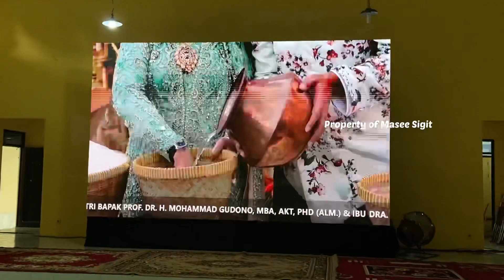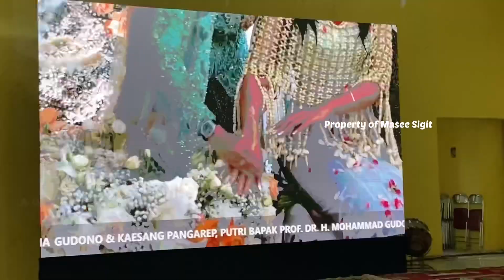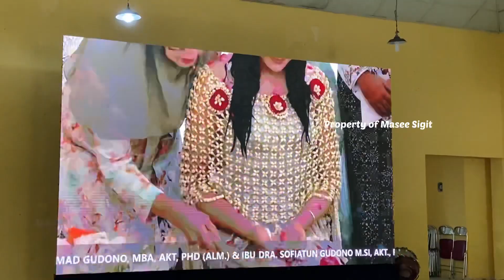Melihat Upacara Siraman Erina Gudono Perasaan Terharu Dan Bangga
Acara siraman Erina berlangsung di kediamannya di Padukuhan Purwosari Sinduadi Mlati Sleman acara berlangsung lancar acara dimulai pukul 09.00 wib Hari Jumat 9 Desember 2022 ini ada beberapa prosesi yaitu Upacara Pemasangan Bleketepe, Tuwuhan, Cethik Geni Adhang Sepisanan, Sungkeman dan Siraman
Acara nonton bareng berasrama warga dan media ada di Gedung Serba Guna yang lokasinya tidak jauh dari Rumah Erina Gudono
Di Solo juga dilakukan acara siraman Kaesang Pangarep di kediaman Jokowi Joko Widodo Presiden Indonesia
Kami juga menemui tamu undangan tanggapan tentang acara siraman ini dan melihat isi Hampers atau souvenir siraman atau pernikahan Erina Kaesang ini